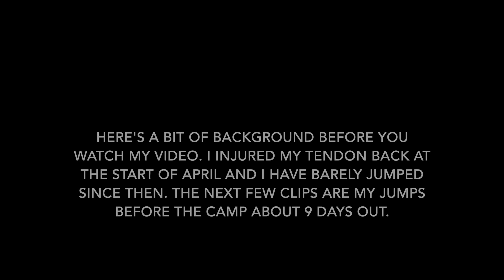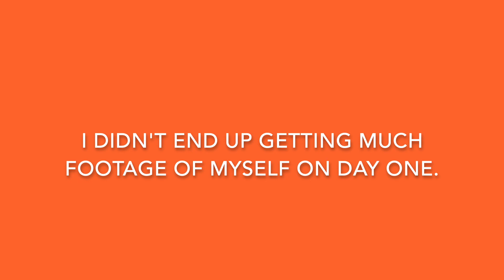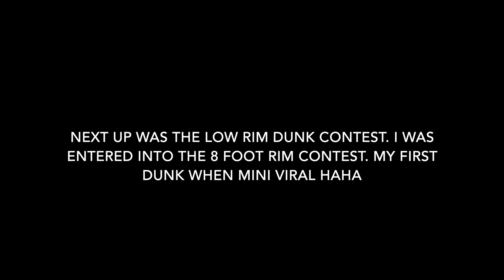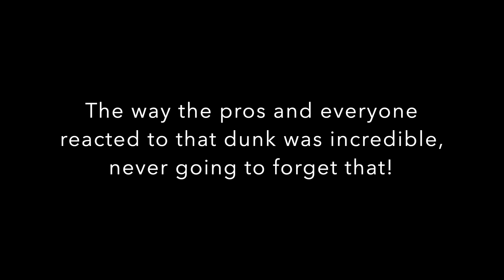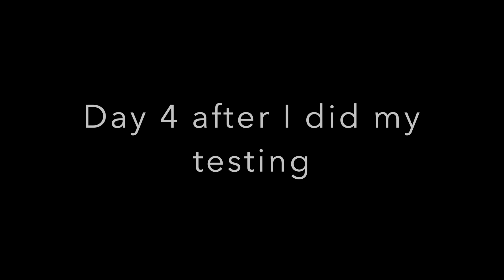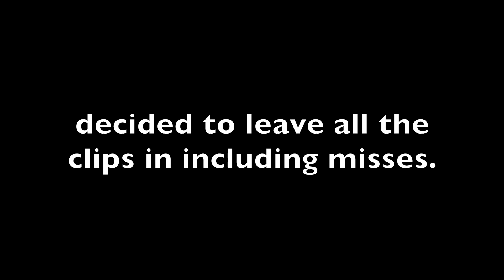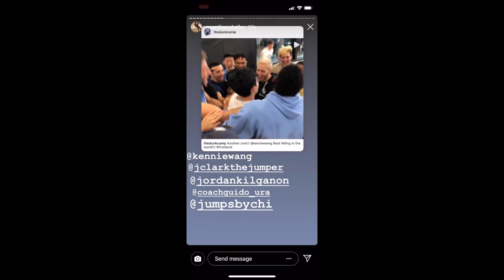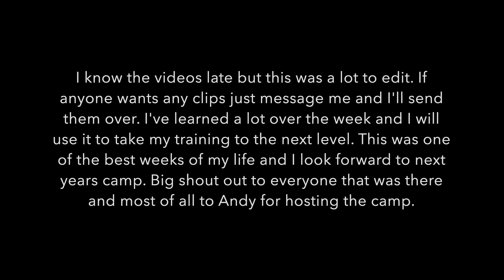DUNK CAMP 2019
First of all I'd Like to thank Andy Nicholson for creating this dope event where dunkers come form across the planet to link up for everything dunk related!!!

My experience was awesome everyone was friendly and I think I will definitely go next year! My main thing that I liked about the camp was meeting people with similar passions that was incredible as I have never met another dunker before. I have made connections with other dunkers and will hopefully meet up with a dunker I met from the UK. I also have taken away many ways I can improve my training and have improved my Jump IQ.

This is going to be the list of people that made the camp possible/were featured in my video!!!

Youtube: You already know this!!!